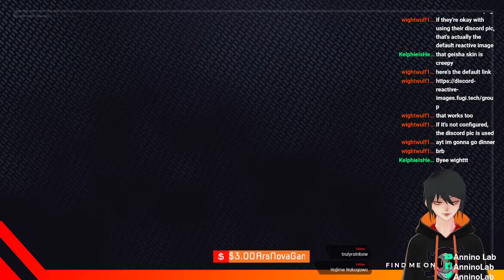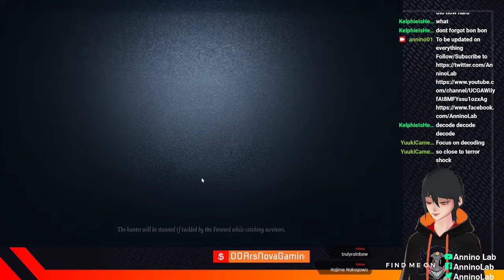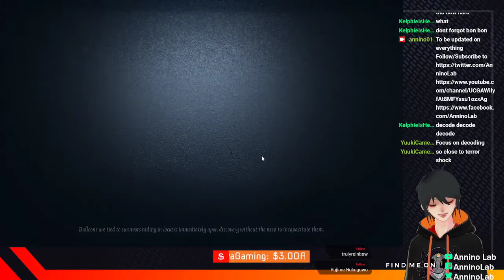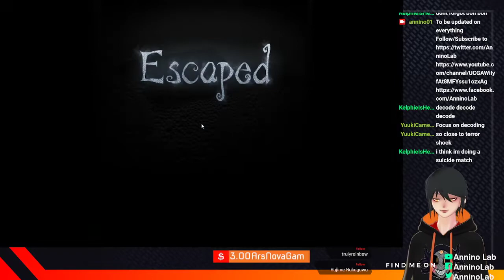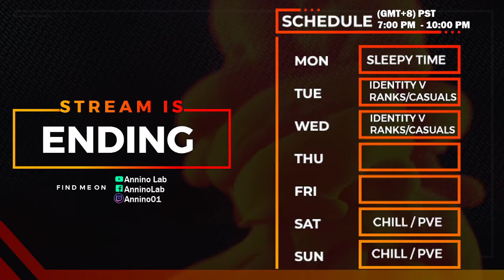[En/Tag] HECK YEAH~!! GRIFFIN~!! so what's the next rank after this??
I got to griffin and finally one of my friend can play with me again and we ranking until we go higher i think...

We are the Lurkers of Day and Night, We are Annino